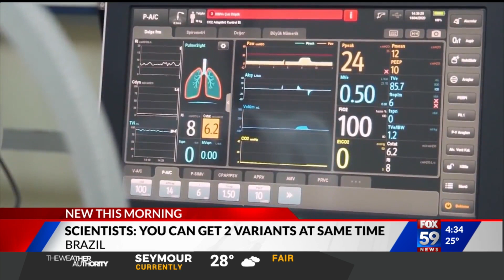Two variants at the same time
Scientists in Brazil say it is possible for a person to have two coronavirus variants at the same time.